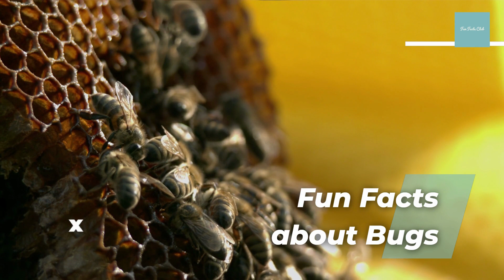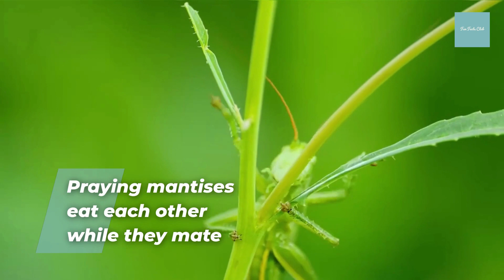Fun Facts about Bugs 🐛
Bugs are fascinating creatures that can teach us a lot about the world around us. In this video, we explore some of the most interesting and fun facts about bugs. From beetles that can swim to spiders that can spin webs, these little creatures are full of surprises!

Some wasps turn caterpillars into zombies to protect their babies

Houseflies eat their own vomit

Some ants make themselves explode when they’re attacked

Praying mantises eat each other while they mate

Honeybee queens quack

Some caterpillars can camouflage themselves as bird poop

Cockroaches can live up to a week without their heads

Ladybugs squirt smelly liquid from their knees

Asian giant hornets can make holes in human flesh

Aphids are born pregnant

Crickets detect sound through their legs

Butterflies can smell each other from miles away

A caterpillar has more muscles than a human